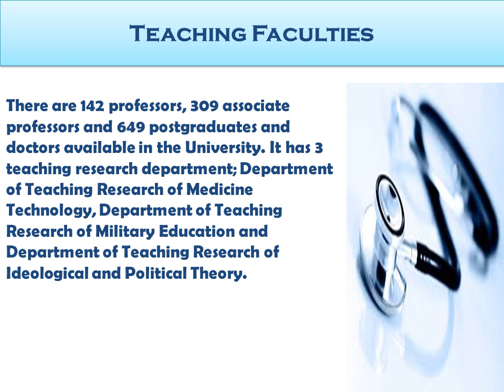Gannan Medical University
Want to give a boost to you medical career by taking admission with Gannan Medical University? Consult experts of OnePointEducation to take admission in this China University of prestige.